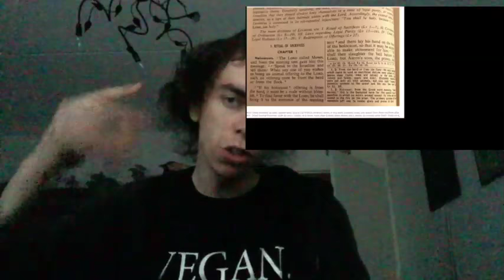i being justice.! and i give only about the victims, screw you all the victimizers of the world.!.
i give only about the victims. and innocents and i don;t being a human
rights hypocriet human supremacy.!! screw you lying victimizers. i being justice and i give only about the victims screw you all the victimizers and all you insane lame and filthy excuses. The mirror of the true